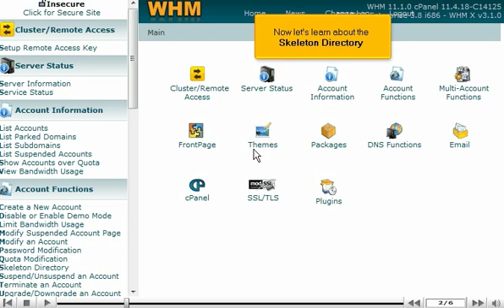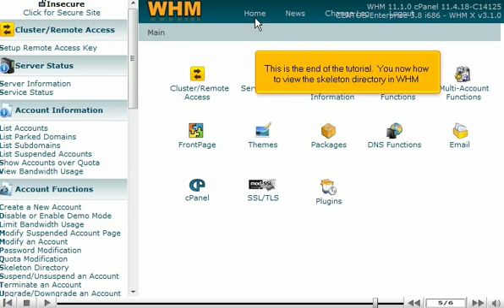Learning about the skeleton directory in WHM 11 (web host manager) - WHM 11 Video Tutorials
Log in to Web Host Manager (WHM). Click on Account Functions link. In the next window, enter Skeleton Directory icon. You can put a temporary homepage for all accounts you create in WHM, in Skeleton Directory. The visitors will see this temporary page in their browsers; until the new page is loaded. To change the current or default page, upload a new page in cPanel directory, in the mentioned location, using either the FTP program or File manager tool in your main account's cPanel.